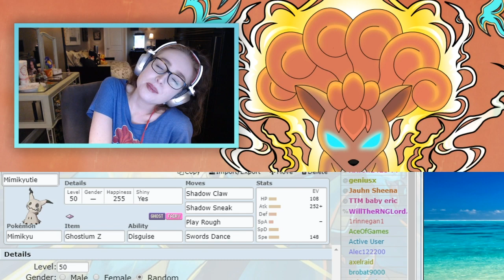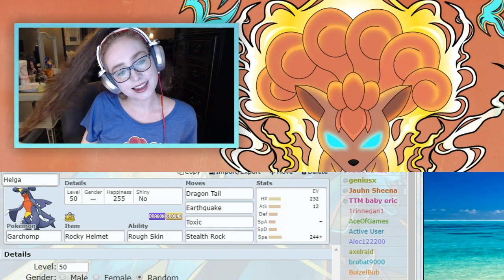MAGNET RISING TO THE OCCASION. | WBE W10 | LA SPICE VS BRONX BEARTICS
We're taking on PokeaimMD and the Bronx Beartics in this week's WBE match!

I am without access to any editing software, SO this entire video was edited by the crazy talented Katie Rose and y'all should hire her

Show your support for the LA Spice with this spicy merch

Bless my Front Office for creating spicy sets and helping me practice:

Asher456
chemcoop
Chimmychar001
conmantine
DyeItTight
Emvee
GamesWithDaVon
irl psyduck
JaCubAsAlways
Jocario
kc2408
Mew2fanNate
Shane
TGDYT
Ultraplayer

Special Thank You To My Patrons:

Aaron
Antonio Valenzuela
Austin LaRose
Ben Sutton
Billy Adams
Bryan P Tripptree
Cirdon
Cody Farish
Deio Rhys Withers
Diego
Free Refill
Garrett
Hamish McIntyre
Ianlm123
Jack
Jared Pendleton-Cowsar
Jay Chamberlin
john crombie
John Rusinko
Jonathan Slatton
Josh Olson
Katie
kc1324
Kyle Miller
Matthew Finnerty
Matthew Orsino
Michael Pakkala
Rodrigue O'Flaherty
Steven Vargas
TheDane
Thomas Moorehead
TopsyTurvey
Tuggles2015
Will Nikitin
Zabdiel

I don’t own any of the music/images/etc. used. All official Pokémon music/artwork/footage are the property of The Pokemon Company, Gamefreak, or 4Kids.

I think that’s all I’m supposed to say here...OKAY BYE!